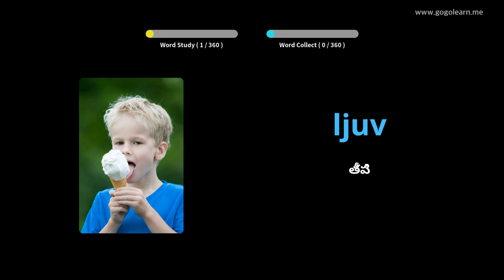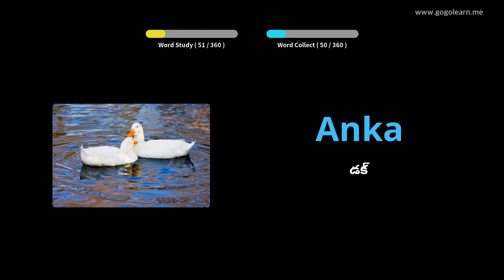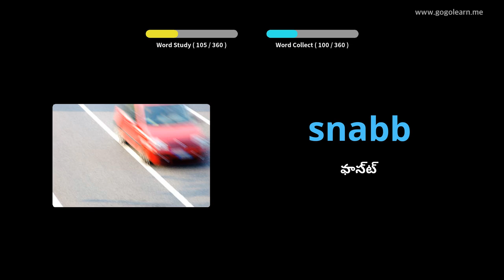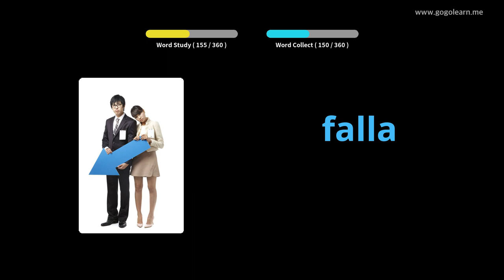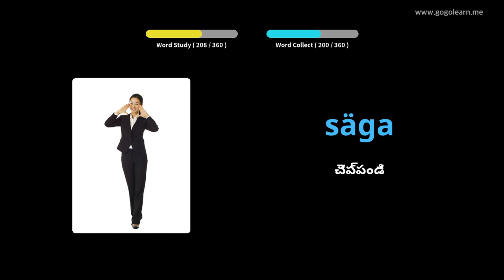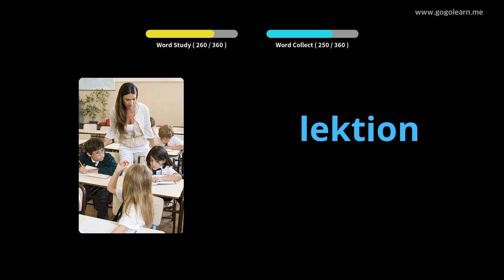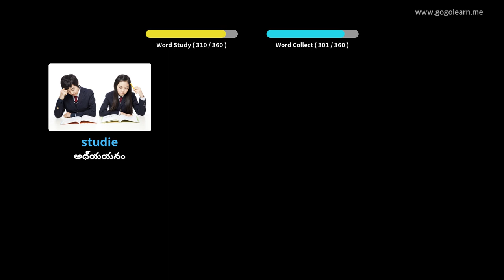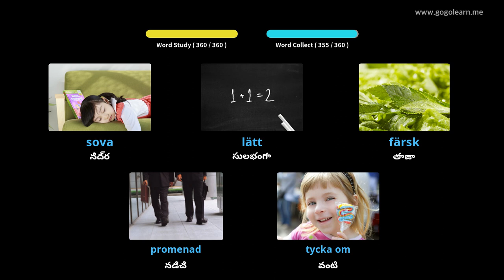స్వీడిష్ పదజాలం ప్రాథమిక పిల్లలు | Golearn